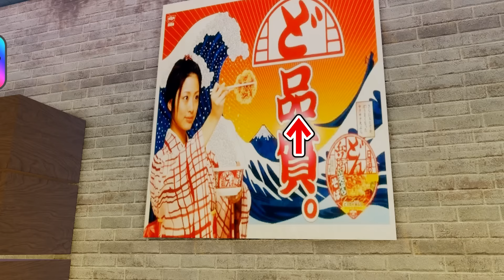友達のためにお寿司工場をつくって売りまくるロブロックス!【 The Amazing Digital Circus 】【 ROBLOX / ロブロックス】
今回はあのポムニがドローンに!?
でも意外と強いかも!

動画タグ：amazingdigitalcircus theamazingdigitalcircus アメイジング アメイジングデジタルサーカス